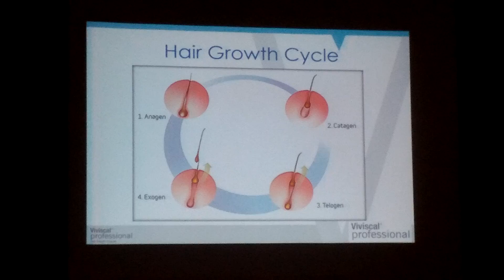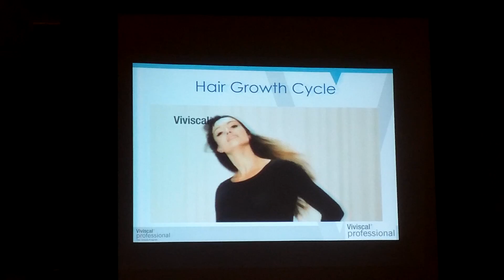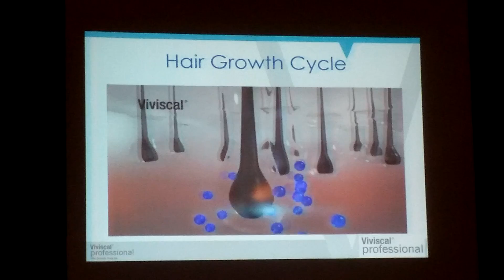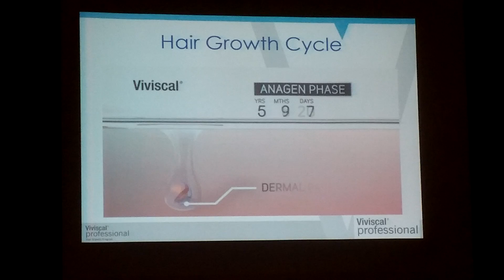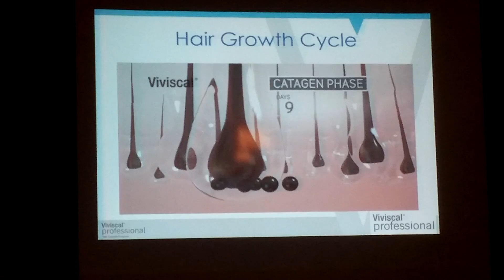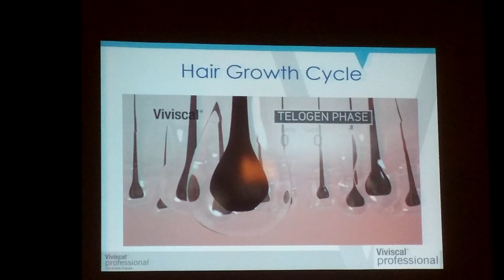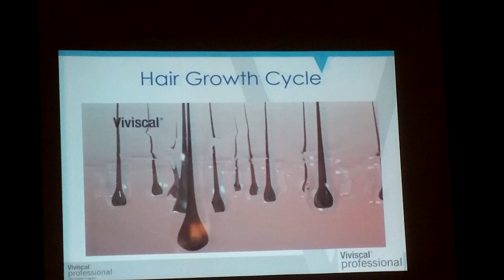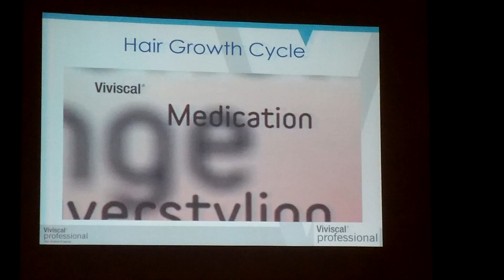The Stages of Hair Growth and The Different Types of Thinning Hair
Viviscal Professional goes through the various phases of hair growth and shows you how to determine what kind of hair thinning your client is experiencing.